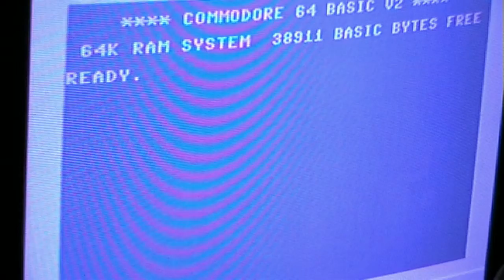Midnight Club 3 (XBox) - Episode 32: Just Doing Some City Races to Earn Some Money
I got totally fed up with the Bel Air so I do some city races to earn some money for another Muscle Car.
I hope the on I'll buy is not as terrible as the Bel Air.